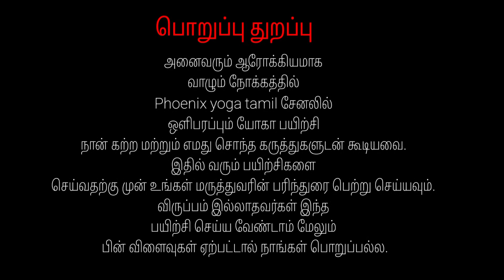Yoga for Drivers 🚗👮 | ஓட்டுநர்களுக்கான யோகாசன பயிற்சி | Phoenix Yoga Tamil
இந்த வீடியோவில் ஓட்டுனர்களுக்கான எளிய யோகா பயிற்சியை கொடுத்துள்ளேன். பயன்பெறுங்கள்